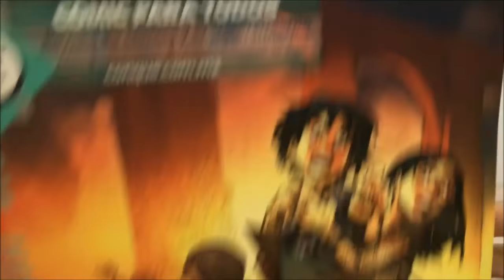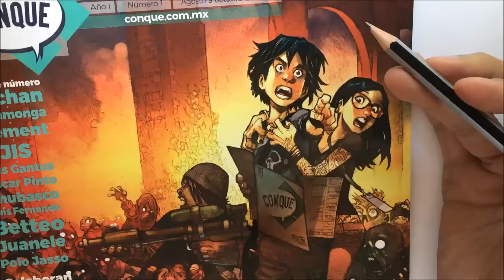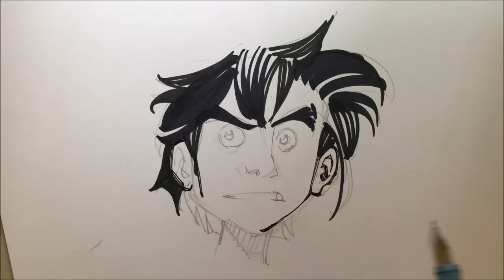APRENDE A DIBUJAR ESTILO HUMBERTO RAMOS CON IVANEVSKY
APRENDE A DIBUJAR ESTILO HUMBERTO RAMOS. UN GRAN DIBUJANTE MEXICANO, HOY VAMOS A ANALIZAR UN POQUITO DE SU ESTILO.

TE INVITO A VISITAR MI BLOG DONDE TENGO MI PORTAFOLIO DE TRABAJO

ESPERO EL CANAL TE SEA DE UTILIDAD, SALU2